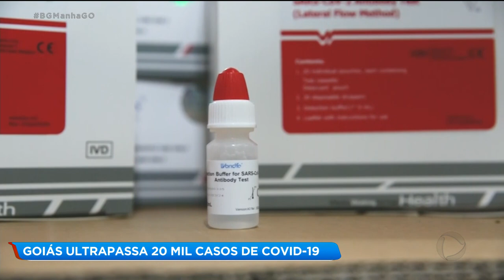LADRÕES SÃO SURPREENDIDOS NA HORA DO FURTO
Douglas estava no Setor Bela Vista onde aconteceu uma tentativa de furto na madrugada.